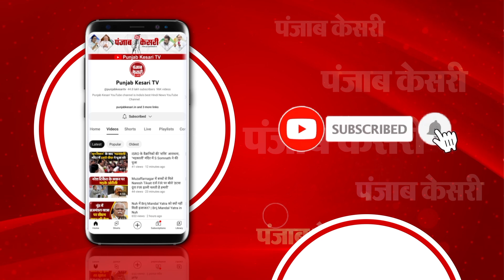Sanjay Singh का बीजेपी पर आरोप, बताया केजरीवाल की जान का दुश्मन| AAP Vs BJP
बीजेपी केजरीवाल की जान की दुश्मन: संजय सिंह
 'आरविंद केजरीवाल को जेल में नहीं दी इंसुलिन'
 'भाजपा और मोदी बताए कि क्या अब इस हद तक उतर आएंगे?'